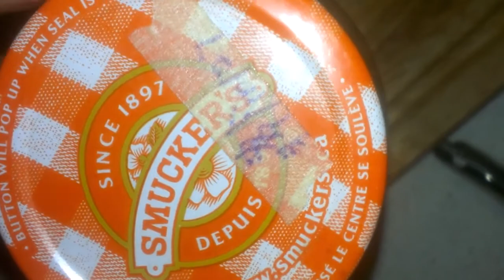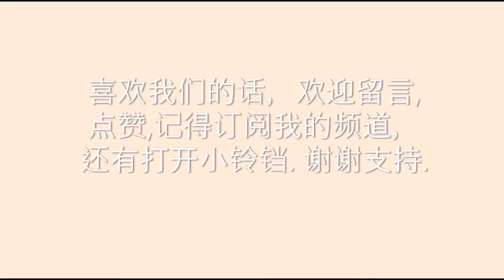【100％天然手工自制苹果酱】教你自制苹果酱,味道特别好,不输甜品店 Teach you how to make applesauce,it tastes very good|howtoXiaoHui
【100％天然手工自制苹果酱】教你自制苹果酱，味道特别好,不输甜品店

自制苹果酱的步骤：
第一步，苹果洗干净表皮
第二步，大柠檬半个, 一杯白糖
第三步，将苹果削皮, 去掉核, 切块,
第四步，将切好的苹果放入搅碎机中搅碎. 放入锅中，不要加水，开中火煮
第五步，根据自己喜欢的甜度加入白糖(我没加), 大约煮开三十分钟以上，苹果就煮好了，关火
第六步，煮苹果同时, 先煮空玻璃瓶, 冷水放瓶子煮,水开煮十分钟,
第七步, 趁热装入苹果酱到事先开水煮过的玻璃瓶中, 盖盖子, 但是不要特别紧. 再煮开十五分钟.

我做了两次, 一次是: 苹果和柠檬汁, 加少许柑子皮, 一次是: 苹果和柠檬汁, 加菠萝, 桑椹.
苹果Cortland, Gala
柑子皮
柠檬汁

切记：
玻璃瓶一定要事先杀菌十分钟
盖子（或者和瓶子一起）要用开水煮十分钟.

Homemade applesauce, applesauce, tastes very good, orange peel, lemon juice, pineapple, mulberry, I like it,